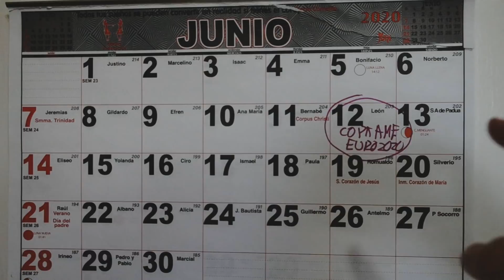ASÍ HABRÍAN SIDO LAS CAMISETAS DE LA EURO 2020